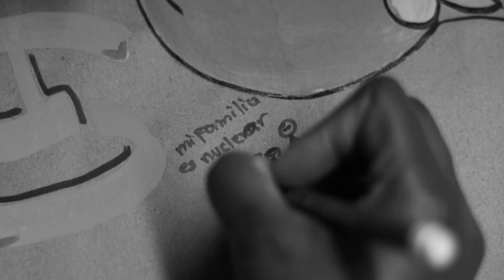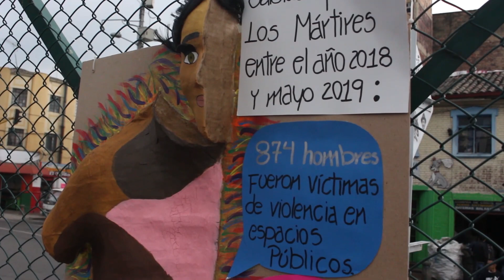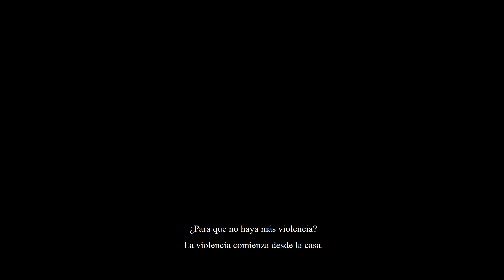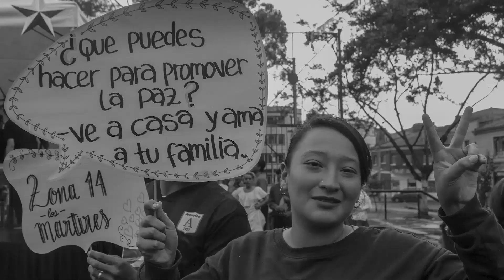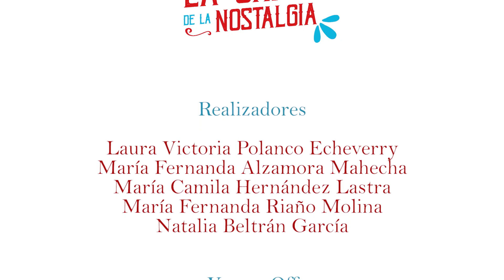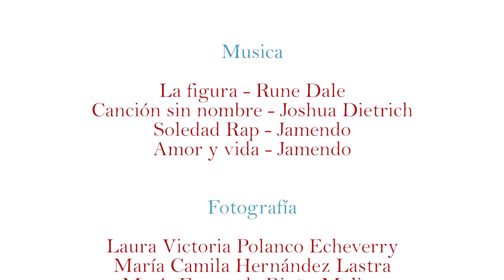CAPÍTULO 6 - SANTA FE - LA CHIVA DE LA NOSTALGIA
En Bogotá,  un grupo de jóvenes se aventura a narrar gráficamente historias de la ciudad desde su sensibilidad.

Sinopsis: En el barrio Santa Fe, jóvenes ajenas a la realidad de un lugar de su propia ciudad, viven una experiencia mágica con una comunidad llena de alma y anécdotas por contar, donde la sensibilidad, la violencia, el estigma y el olvido convergen en un mismo lugar.